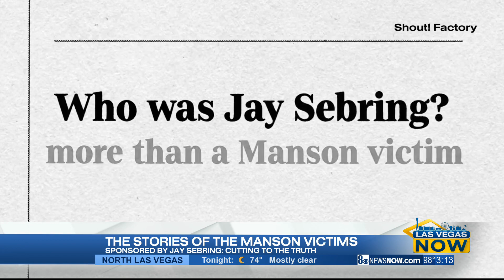A new documentary looks at the story of one of the Manson victims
Jay Sebring: Cutting into the truth dives into the life of the Hollywood hair stylist